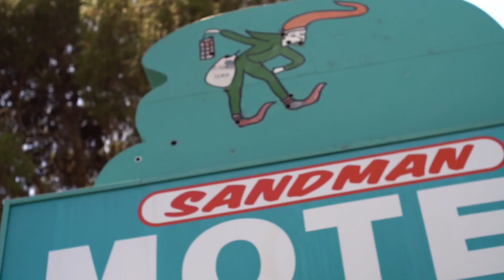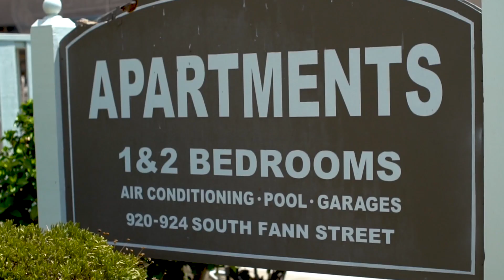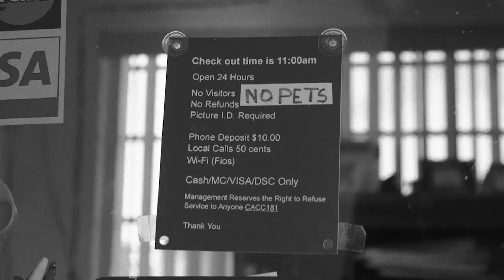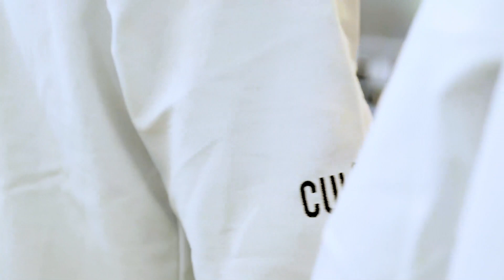Chef Bruno's Hospitality Academy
Hello friends! Take a look at what Chef Bruno's Hospitality Academy is all about!